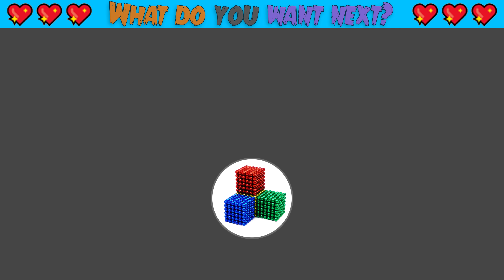DIY - How To Make An Aquarium Truck From Magnetic Balls (Satisfying) | Magnet World Series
DIY - How To Make An Aquarium Truck From Magnetic Balls (Satisfying) | Magnet World Series #73

Hello my friends, today i hava an idea : aquarium truck for my fishes. I made truck from magnetic balls and put a tiny aquarium behind truck.

Magnet World is channel for who love magnetism and magnet science
The magnetism has always intrigued me. The strength of the magnets is scientifically explainable but there's something "magical" about its interaction with the world.
Magnet World will build famous constructions in the world.
Our channel also help people fall asleep with asmr sound from magnetic balls collision.